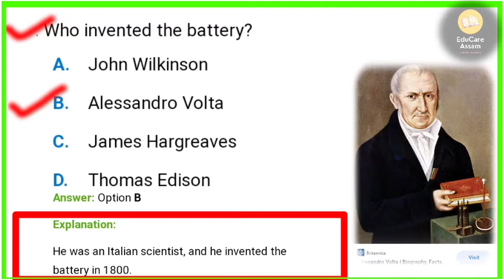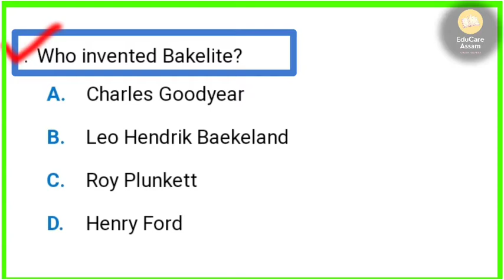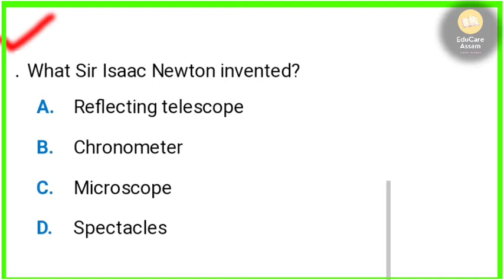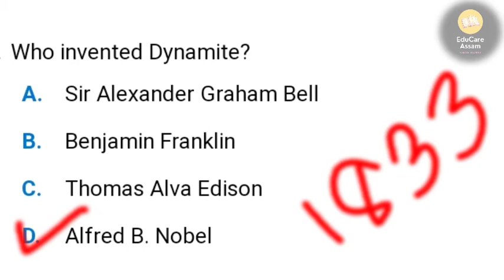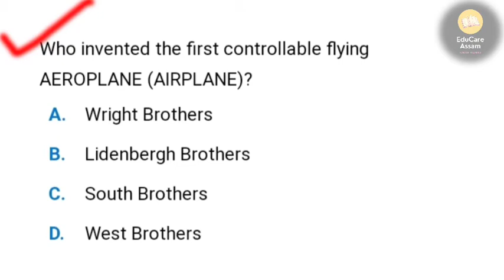SCERT D.El.Ed pre entry test 2021 -important Questions || Discoveries & inventions | Entrance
D.El.Ed pre entry test important Questions || Discoveries & inventions | SCERT Entrance Exam
SCERT D.El.ED Entrance 2021

d.el.ed
Scert deled Exam

Deled pet exam

d.el.ed previous year question

D.el.ed Scert Assam

inventions
Discoveries

Quarries solved :
Assam deled question paper
Assam deled question and answer
scert Deled
scert pet question paper
scert entrance question and answer